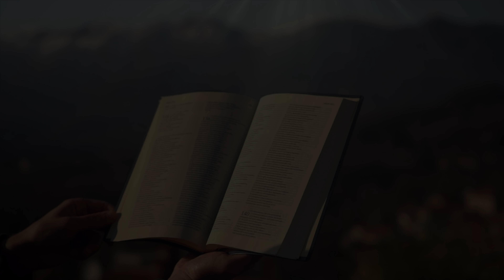Vangelo del giorno - Gv 12,1-11 - Seguiamo Gesù perché lo amiamo! - Koinonia Giovanni Battista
Lunedì 29 marzo 2021 - Gv 12,1-11 - Seguiamo Gesù perché lo amiamo!
Commento alla Parola del giorno: Gv 12,1-11
⏱ CAPITOLI DEL VIDEO ⏱️
00:00 | Introduzione
00:26 | Commento alla Parola del giorno (Gv 12,1-11)
10:00 | Preghiera
11:25 | Immagine preparata da KBiella della Parola del giorno (Gv 12,1-11)
11:33 | Video demo del canto "Canta Osanna" di Shout! Koinonia